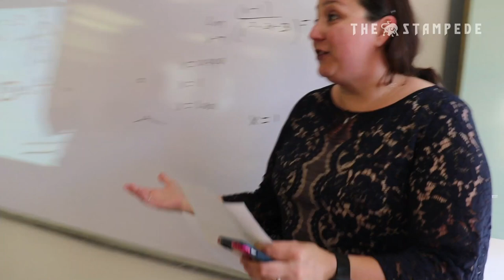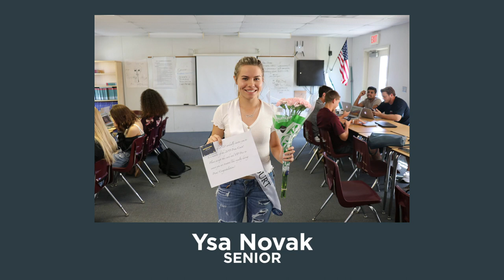Prom Court Sashing 2019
Prom Court Sashing 2019 at Wiregrass Ranch High School.